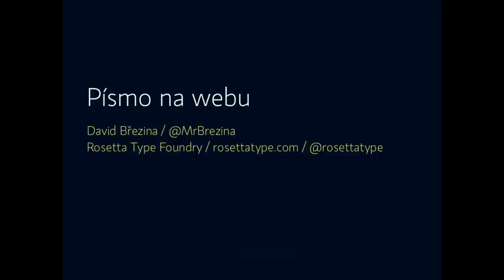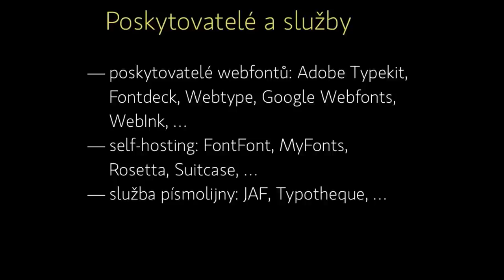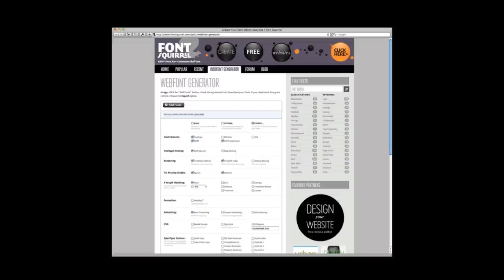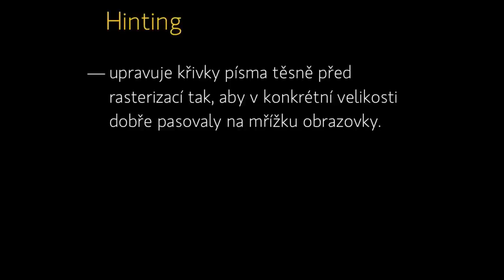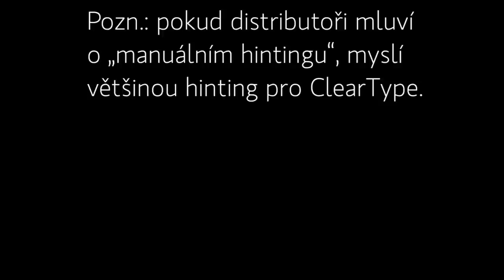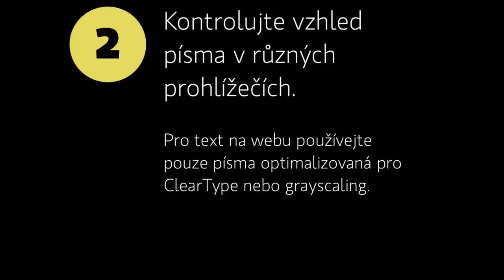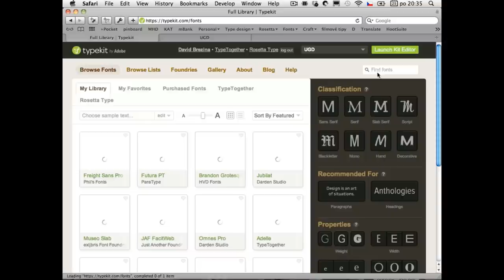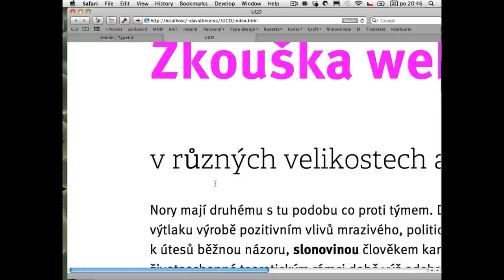UGD 29: Písma pro web (David Březina)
David Březina se ve svém semináři zaměřil na použití písem na webu. Poradí, jak vybrat vhodné písmo optimalizované pro zobrazení na displeji počítače, telefonu či tabletu. Vysvětlí, jak fungují komerční služby pro webové fonty a jaké jsou alternativní možnosti.

Seminář je určen designérům webových stránek, kterým leží na srdci kvalitní typografie, ale i autorům písem, kteří by chtěli zpřístupnit své fonty webdesignérům. Posluchači se dozví, jak technologie webových fontů funguje, jaké jsou její výhody a nevýhody, v čem spočívá tajemství kvalitního písma pro web i to, kolik stojí licence pro webové fonty. David popíše i princip fungování známých serverů s nabídkou písem pro web, jako jsou TypeKit, MyFonts nebo Google Web Fonts a objasní, jak najít webové fonty s podporou češtiny.

„Mnoho designérů si myslí, že písmo je plné nepodstatných detailů. To je ovšem omyl. Detaily je přímo přecpáno! A velmi podstatnými! Každá jedna litera zpřístupňuje text návštěvníkům webu, což je nakonec to nejdůležitější," říká David. A dodává: „Možnosti použití písem na webu se slibně rozšiřují, ale webdesigneři a písmaři se až se zpožděním učí, jak písma na webu správně používat a jak dosahovat lepší čitelnosti na obrazovce. Co znamená dnešní web pro písmo a co webové typografii chybí, aby se stala skutečně rovnocenným partnerem současné typografie tiskové?"

David Březina je písmař a typograf, publicista a pedagog, ředitel písmolijny Rosetta a šéf přednáškového cyklu TypeTalks. Můžete ho znát jako oceněného autora písma Skolar. Kromě latinky zatím navrhl písma pro azbuku, řečtinu, gudžarátštinu, dévanágarí a nejrůznější rozšíření latinky.